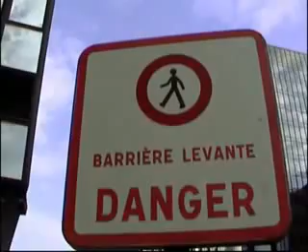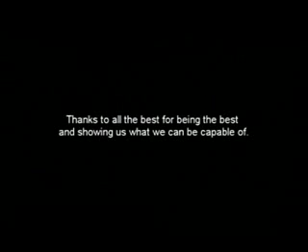Habilidades / Trucos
Serie de habilidades de personas